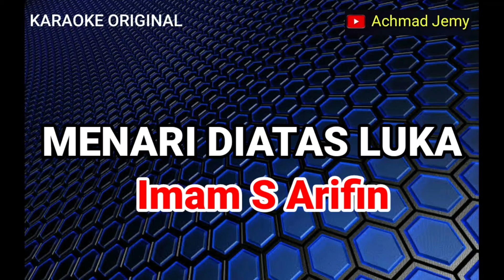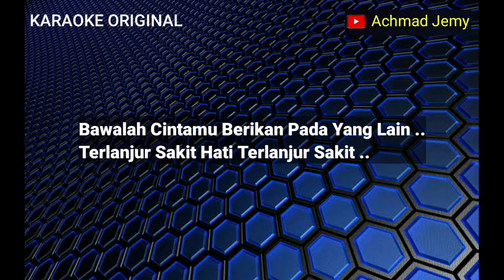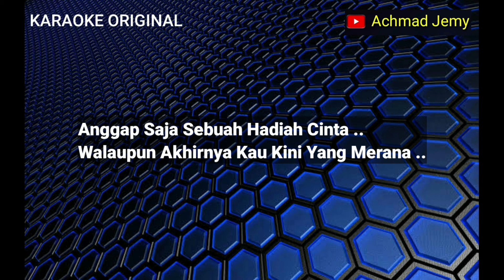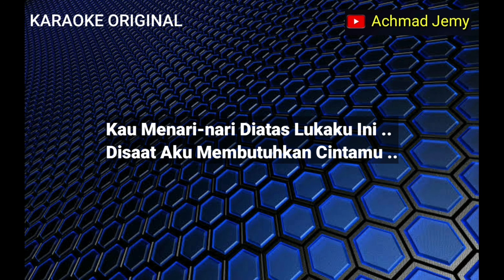KARAOKE - MENARI DIATAS LUKA - IMAM S ARIFIN - Nada Cowok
Karaoke Dangdut Original
Menari Diatas Luka
Imam S Arifin
Nada Cowok